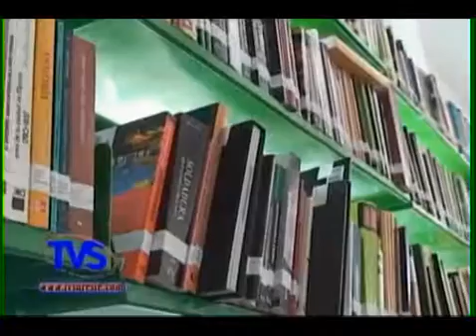COSO BIBLIOTECA NUEVOS LIBROS